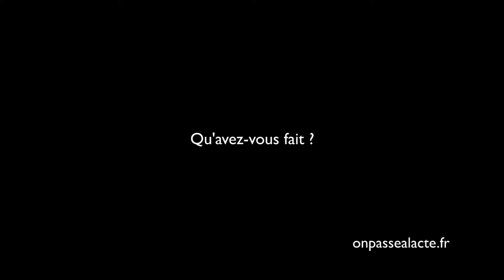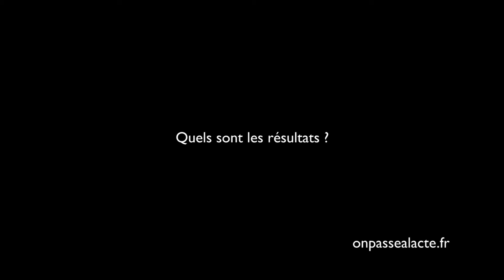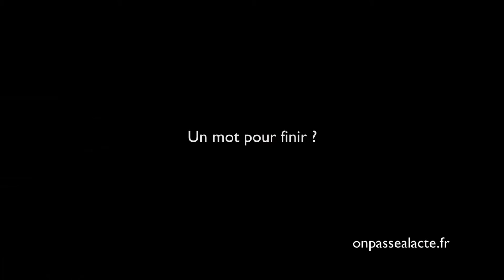Laure Bernard a décidé de changer de vie et de s'impliquer sur son territoire (version longue)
Laure a changé de vie ! Elle quitté son poste de directrice de MJC pour créer une boulangerie au sein de la ferme de son mari.

L'idée : s'impliquer pour faire bouger son territoire tout en menant une activité en accord avec ses valeur.

Pour ça Laure a décidé de :

    Reprendre des études pour apprendre le métier de boulangère
    Convertir sa ferme en agriculture biologique
    D'approvisionner l'exploitation en semences anciennes et libres
    Installer un espace de production et de vente du pain sur place

Et ça marche ! Après quelques mois d'activité, ils ont dû embaucher une deuxième personne au fournil pour répondre à la demande.